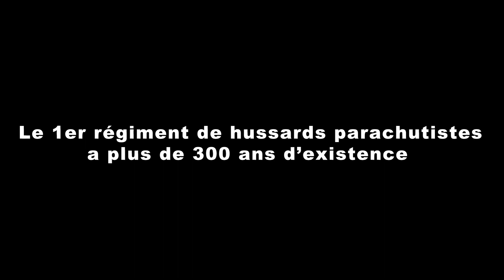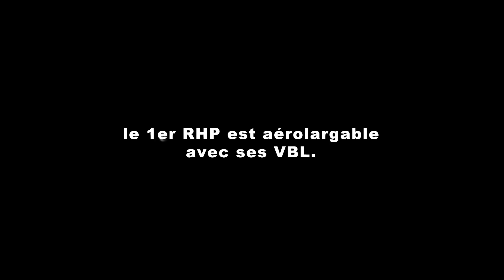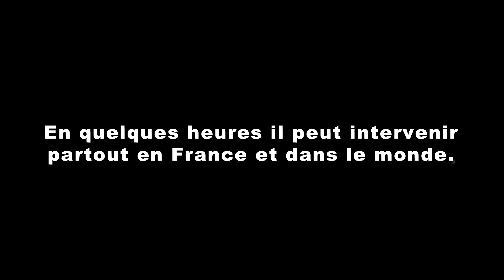1er RHP, l'échelon blindé d'urgence de la brigade parachutiste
Le 1er régiment de hussards parachutistes est la seule unité de cavalerie de la 11e BP. Les 850 hommes et femmes qui la constituent ont tous cette double spécialité (cavalier et parachutiste). Son caractère singulier impose au RHP de toujours garder une unité d’alerte Guépard pour la 11e brigade parachutiste, contrairement aux unités d’infanterie qui alignent quatre régiments pour la brigade, et d’être de tous les entraînements ou opérations de la brigade, au même titre que le 17e régiment du génie parachutiste ou le 35e régiment d’artillerie parachutiste.

Le dernier numéro de notre magazine est désormais disponible dans les kiosques et gares des grandes villes de France.
Pour connaître les points de vente les plus proches de chez vous, consultez notre carte interactive :